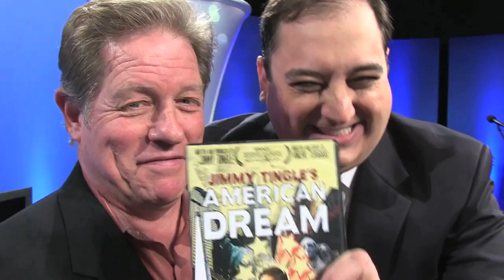Jimmy Tingle appears on The Steve Katsos Show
Jimmy Tingle is a guest on The Steve Katsos Show at ACMi in Arlington, Massachusetts on November 13, 2012. The Steve Katsos Show serves as New England's only international late night talk show. Full episodes can be seen weekly on My Sky 203 in Europe, WTV and Digital 31 in Australia, Channel North in New Zealand, and 24 cable access channels across the United States including BNN in Boston, MNN in New York, and LA36 in Los Angeles! For more information like "The Steve Katsos Show" fan page on Facebook, follow "Steve Katsos Show" on Twitter,